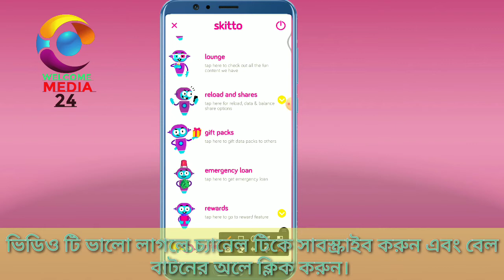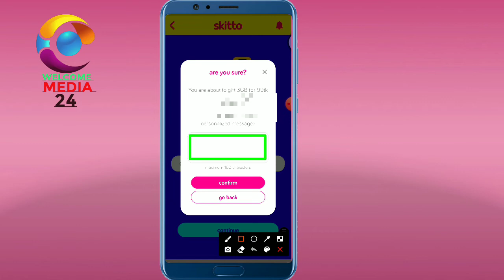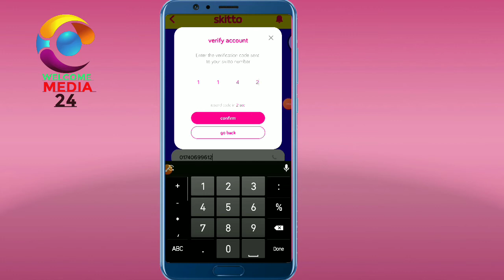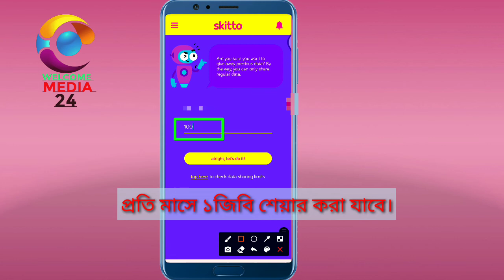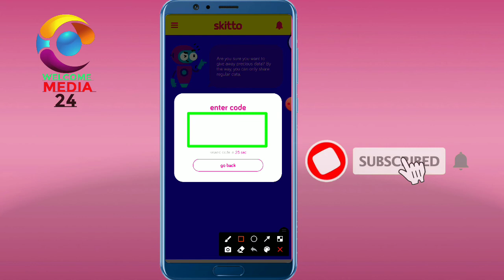How To Share & Gift MB /Data Skitto From Skitto | Skitto mb gift & transfer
📢📢 আজকের ভিডিওতে আলোচনা করা হবে, কিভাবে আপনারা এক স্কিটো নম্বর হতে অন্য স্কিটো নম্বরে এমবি বা ডাটা গিফট ও ট্রান্সফার করবেন।  তাই এই ভিডিও টি খুব ইন্টারেস্টিং হতে যাচ্ছে। কেননা, আজকের পুরো ভিডিও দেখলে আপনি স্কিটো সিমের এমবি বা ডাটা গিফট ও শেয়ারের সকল তথ্য জানতে পারবেন।  তাই ভিডিও টি না কেটে সম্পূর্ণ দেখা'র অনুরোধ রইলো। এই ড্রিসক্রিপসন বক্সে অ্যাপ বা ওয়েবসাইটে সকল তথ্য পেয়ে যাবেন।

 This video is discussing how to share internet skitto to skitto mb transfer system mb share skitto mb gift how to gift mb how to transfer mb skitto sim mb share mb transfer  skitto skitto Bangladesh